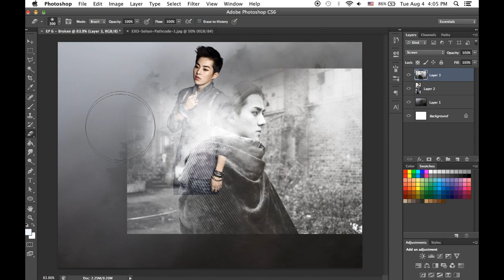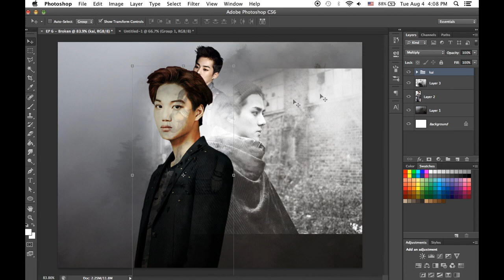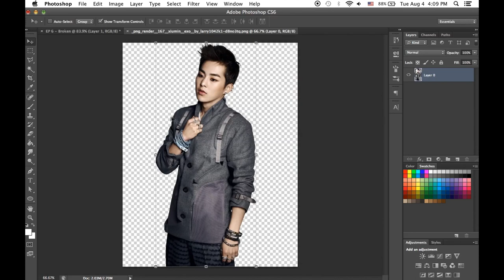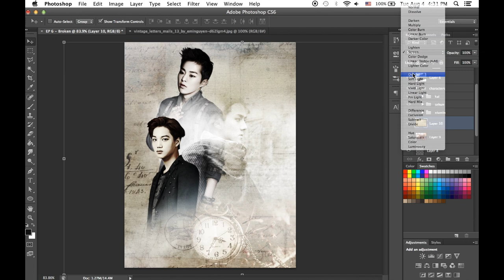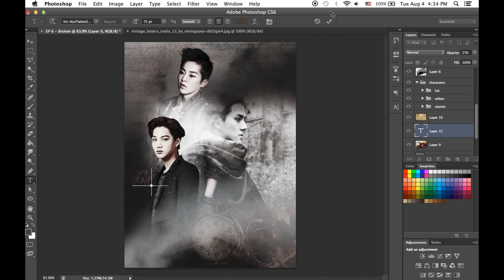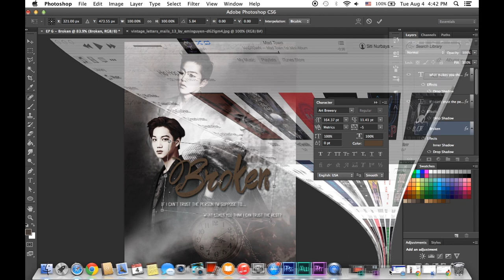[Asianfanfics] EXO's Xiumin, Kai & Sehun_in the making_Broken